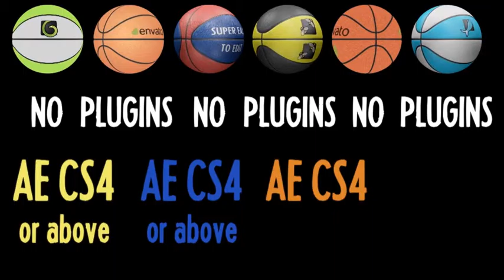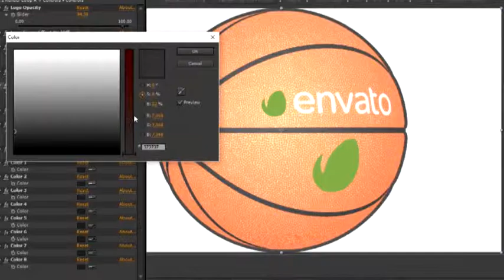Editable Rotating Basketball After Effects Template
Project Description and Details

This project includes two (2) AE CS4 Project files, with which you can create your own customized seamless loops of a basketball, in a realistic and a comic version. The basketballs are fully editable and can be used to create transitions, logo reveals, backgrounds etc.
The project contains:
Two (2) customizable AE Project Files (CS4 and above compatible).
PDF Tutorial.

Alpha Channel is included.
Audio of Preview Video is available here
Font used on preview video is available here.